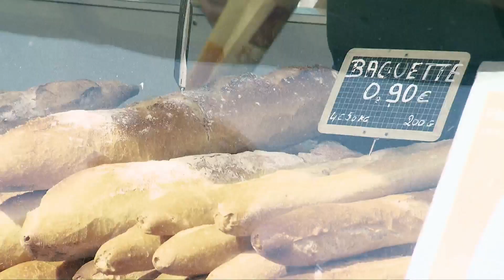Red Bull Cliff Diving World Series 2011 - La Rochelle - Event Highlights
'Brilliant Brit' takes second consecutive win in France
70,000 spectators, winds up to 60kph and 12 athletes competitive to the core - La Rochelle added a few more superlatives to its collection during the 4th stop of the Red Bull Cliff Diving World Series, while Gary Hunt (GBR) lead the dozen of high divers who defied the harsh conditions in the early evening hours on Saturday, June 18. Friday prevented take-off from the 27.5m platform and thus the competition was decided in three rounds.
The venue in the Bay of Biscay staged the midway stop of the 2011 edition, presented a new face on the podium -- Alain Kohl from Luxembourg made his first appearance in the top three and followed Michal Navratil in third place -- and stirred up the overall standings. Reigning champion Hunt pulls further ahead in the overall rankings and leads the Series into the second half.